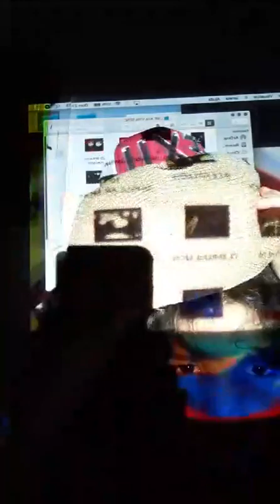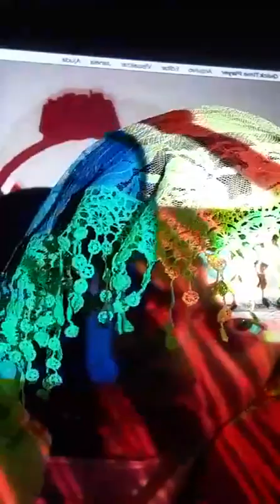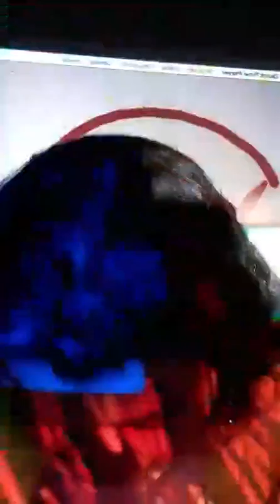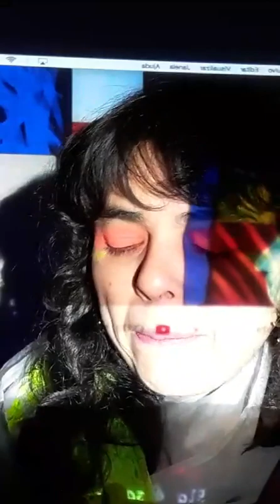live: ava rocha @ instagram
31/05/20 - live: festival rebel vive: ava rocha - show transmitido pelo perfil @audiorebel